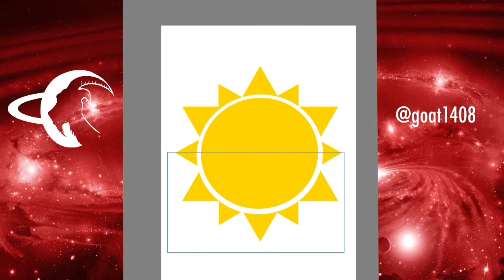WATCH ME DRAW ART COMMISSIONS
YOOOOOOOOOOOOOOO WORLD! This video showcases commissions that I worked on during my "GOAT STREAM X" livestream, GOAT Nation stand up!

Subject: GOAT

B&W Headshot sketch-$20
Toon Headshot-$30
Toon Portrait-$45
Toon Full Body-$50
Toon Couple Portrait-$65
Character design-$75
Tattoo designs- Start at $100
Business logos- Start at $125

ANYTHING $50 and BELOW is PAID IN FULL.

Amazon books:

RULES FOR LIVESTREAM:
1. If you are commenting in the live chat, comments regarding or referring to “S4S” will be deleted. That goes for the REGULAR COMMENT SECTION as well.

2. Come into the GOAT Nation with good vibes and conversation, ya feel me? NEGATIVITY WILL NOT BE TOLERATED.

3. Spell out your numbers (ex. One, two, twenty-four, etc)

4. You must be following prior to the current livestream and have commented on at least five videos to be featured on the program. In other words. you must be a REGULAR viewer.

SUGAR FREE APPAREL: